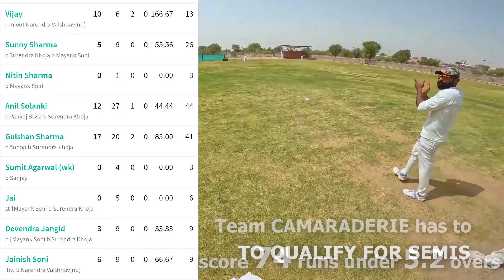Do or Die match | need to qualify with NRR | Nervous moments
In this video we will show you how team camaraderie fight for the spot in semi finals. They need to restrict the opposition in low score and in order to qualify for the semis they need to score the target in less overs to satisfy the Net run rate.

Lets see how boys played.